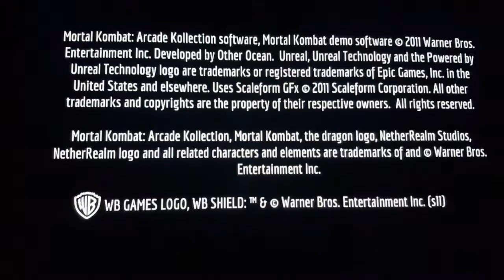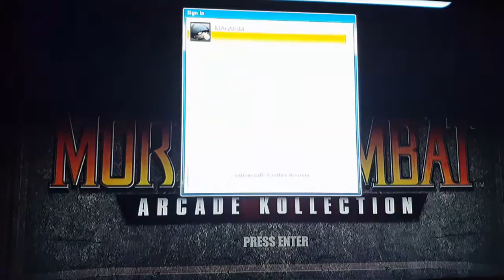"GAME-NINJA CLASSIC EXCLUSIVE." (MORTAL KOMBAT I)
As always the Game-Ninja knows no bounds when it comes to gaming. So here back by popular demand the Arcade Classic MKI..